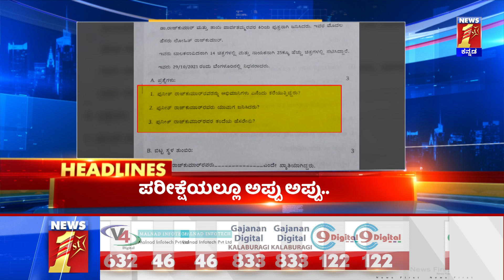News Headlines @9.30PM | 26-03-2022 | NewsFirst Kannada